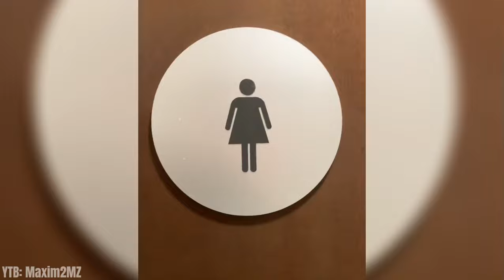Best of Lina Esco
Best of Lina Esco | Life, Set of S.W.A.T, Podcast, Story, Bloopers

EN: Hi, new video a « best of » of Lina Esco, one of the greatest human beings on the planet.
I hope this video will transcribe you Lina's good mood.
If you like the little 8 minutes best of, don't hesitate to tell me I'll make more.
See you on Monday, August 8 at 9 a.m (Los Angeles time) for part 2 !

FR: Salut, nouveaux format de vidéo un best of de Lina Esco composé des scènes coupées de S.W.A.T, des story de Lina et de ses amis, d’extrait de podcast, etc.
J’espère que ce best of vous partagera et vous retranscrira la bonne humeur de Lina et de toute l’équipe de tournage de S.W.A.T
Si vous aimez les petits best of de 8 minutes n’hésitez pas à me dire j’en ferais d’autres.
On se retrouve le lundi 8 août à 18h (heure Française) pour la partie 2 !

Update 09/01/2022 : the video was blocked because of copyright, to be unblocked the sound was cut from 3:34 to 3:42.

Timecode :
Intro 00:00
Best of Lina Esco 00:25
Outro 7:54

TVShow : Set of S.W.A.T (cbs)
Actor : Lina Esco, Alex Russel, David Lim, Shemar Moore, Jay Harrington & Kenneth Allen Johnson, Patrick St Esprit, Stephanie Sigman
Song : DTF - Business Now (Intro), Vald et Heuss - Guccissima (Outro)